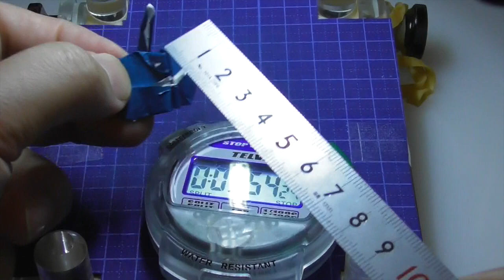神チャレ No. 493 あなたの参加が世界を変える！究極の腹腔鏡トレーニング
このビデオの情報神チャレ　No. 493